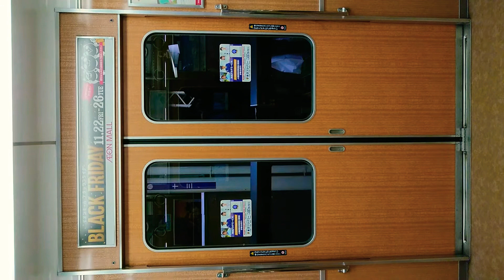阪急電車 宝塚線 扉 閉 十三駅